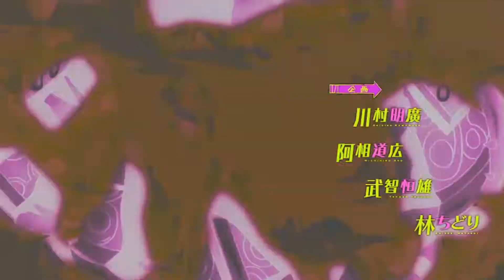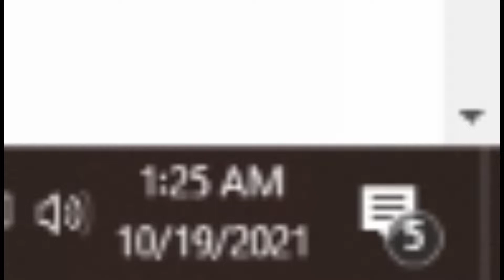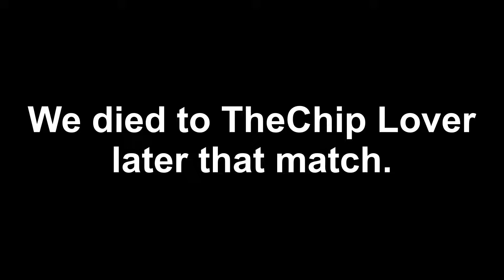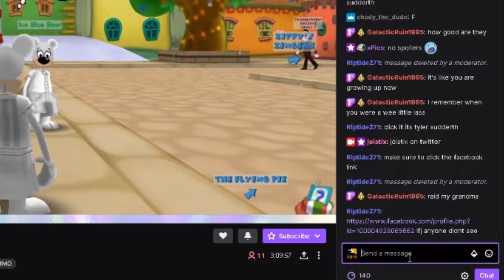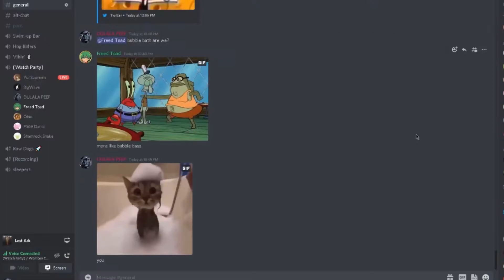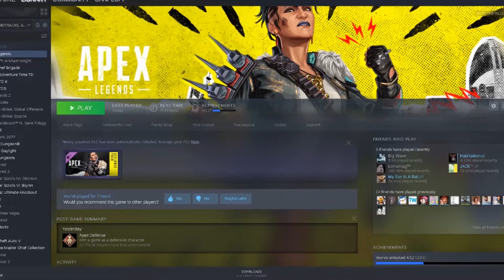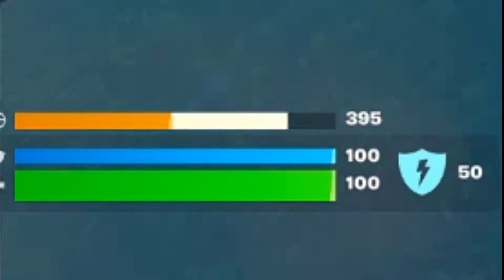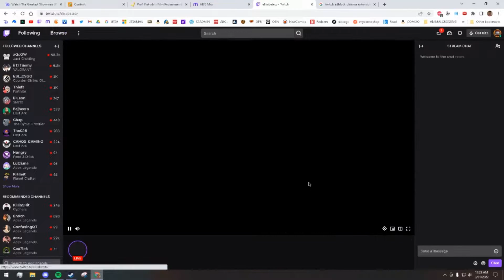epic gaming moments in the lizard chat discord 4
The final chapter is here. Funny, epic, and legendary clips during gaming or vibing in the lizard chat (Wombusgram) discord have yet again been captured and compiled in chronological order for this archive as another year passes us by.

April 25th, 2021 to April 6th, 2022